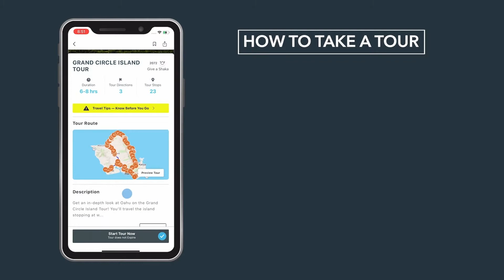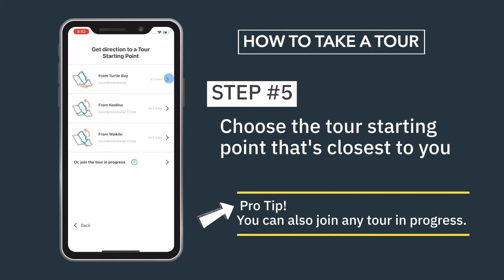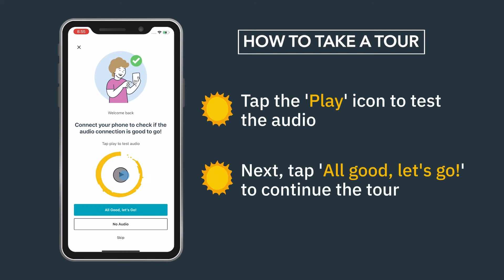Audio Tour App Tutorial #2: How to Take a Tour!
In this video you will learn How To Take A Tour using Shaka Guide!

For more information on how to take a Shaka Guide tour check out this article

Timestamps:

0:00 Head to MY STUFF tab
0:11 Download the Tour
0:21 Know Before You Go
0:28 Enable GPS
0:37 Go Through Each Slide
1:00 Choose Starting Point
1:08 Follow the App Directions
1:42 Pro Tip 1
1:50 Pro Tip 2
1:58 Pro Tip 3
2:27 Pro Tip 4
2:55 Check Out Shakaguide.com